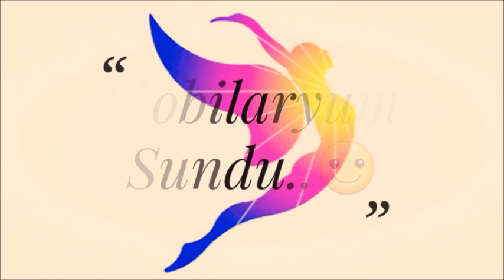Tığişi örgü kabartmalı iki taraflı kullanılan örgü modeli yapımı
Easy crochet knitting double sided embossed knitting lessons, online crochet knitting tutorial
Hi                                                                                                                                                                       We are together again with a new crochet knitting pattern. Step-by-step tutorial knitting pattern for beginners. A new model will be with you every day on my channel. Blankets, cardigans, vests, bags, lace, hand-knitted many kinds with you. We will learn how to crochet together. We will create beautiful works. Free online knitting course.
You can follow the detailed pictures of the models from my web address